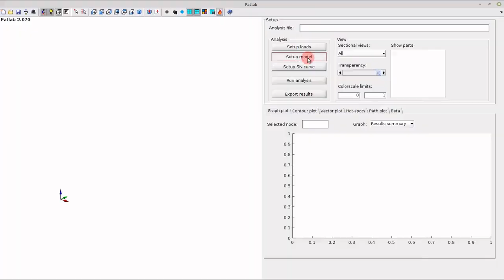PrePoMax / CalculiX results in Fatlab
It is done! My CalculiX result interface has been implemented in the latest version 2.122 of Fatlab.

You can find more information about the CalculiX result interface in my blog post